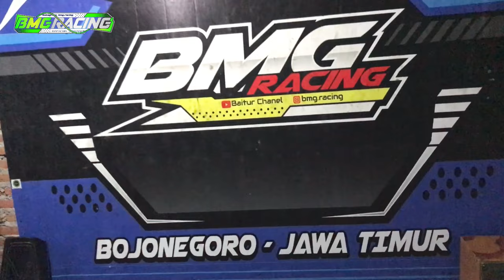Perbedaan GL Neotech dan GL Series // Lebih enak mana?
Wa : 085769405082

Sampai ketemu di vidio saya selanjutnya👉👍